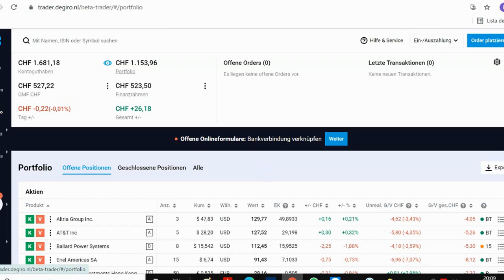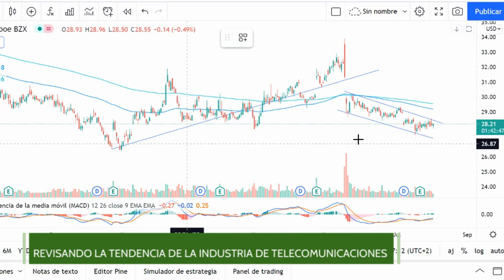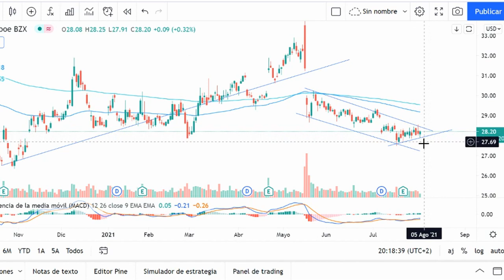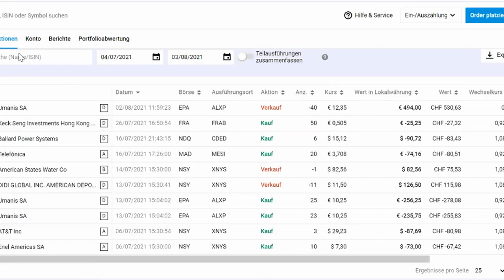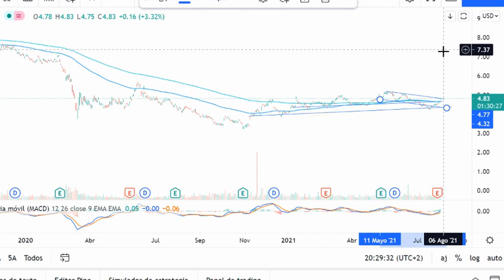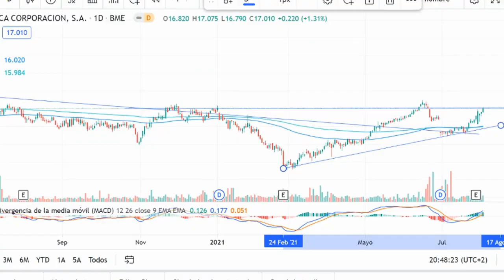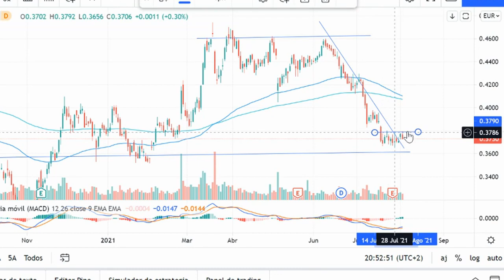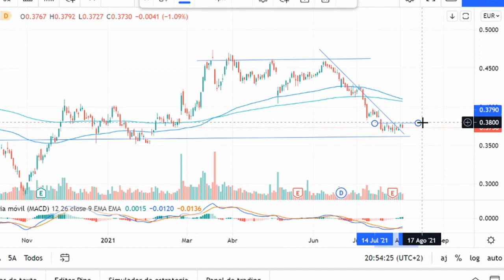Comprar acciones de Empresas Telecomunicaciones: USA y Europa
| Clic para obtener más análisis de empresas populares y saber donde debes comprar acciones.

Vamos a analizar la industria de las telecomunicaciones, pero no solamente hablando de una de las empresas más antiguas como AT&T sino que también viajaremos a Europa para hablar de oportunidades en Telefónica o Telecom Italia.

Estas empresas aunque no coticen en la bolsa de USA representan una oportunidad de diversificación y si deseas invertir en ella necesitarás un broker que te de acceso a dichas empresas.

Pero lo mejor de todo es que podrás usar este mismo análisis para buscar cualquier otra empresa en esta misma industria.

Al mismo tiempo aprenderás a evaluar empresas antes de comprarlas, aprovechando que acabamos de explicar que lo que a industria del tabaco se encuentra haciendo en estos momentos.

Para aprender a buscar nuevas empresas que pertenezcan a la industria ve ya a

Deja que te enseñemos a comprar tus primeras acciones con nuestro video entrenamiento

Para encontrar un broker LEGAL que acepte tu país ve ya a

Y obtendrás:
- Un video cada miércoles donde analizaremos el mercado de acciones y sus respectivas industrias.
- Una sesión de trading en directo el tercer Jueves de cada mes
- Derecho a obtener respuesta a tus preguntas en menos de 1 hora.